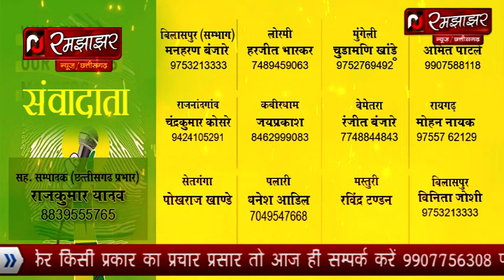जैविक खाद को बढ़ावा देने वाले किसानों को किया गया प्रोत्साहित देखे रिपोर्ट